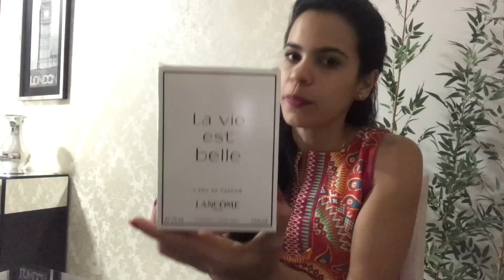Sorteio: La vie est belle edp- ENCERRADO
olá pessoal, o sorteio do la vie acontecerá no dia 30/07/2017, boa sorte a todos...